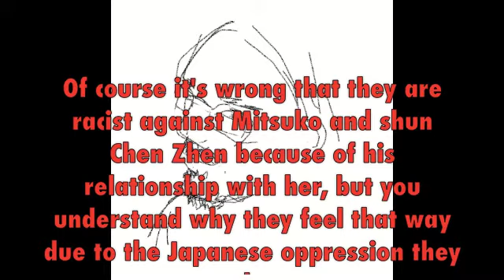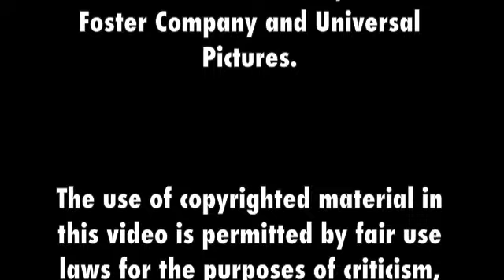Paths of Glory (film review + short review of 'Fist of Legend')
I apologize in advance for all the French names I will undoubtedly mispronounce.
'Paths of Glory' is a phenomenal anti-war film by the great Stanley Kubrick. With staggering performances, excellent dialogue and complex characters, this confronting and incredibly tense film addresses the ways in which military corruption and politics can devalue human life just as surely as battle.

Cheers!

166 .